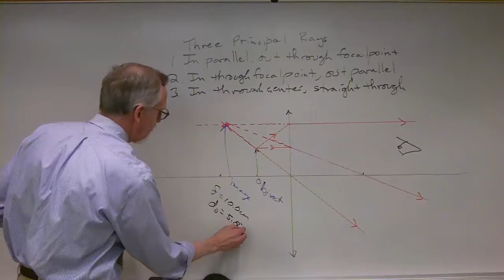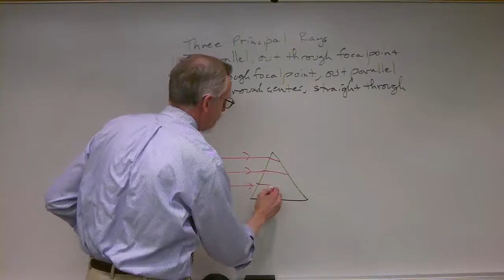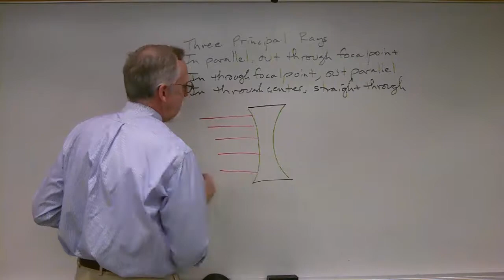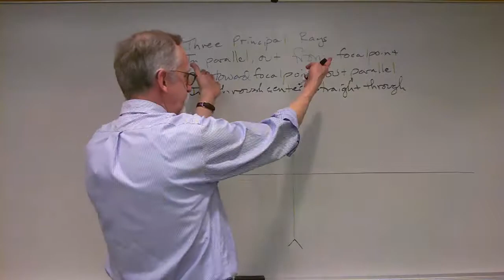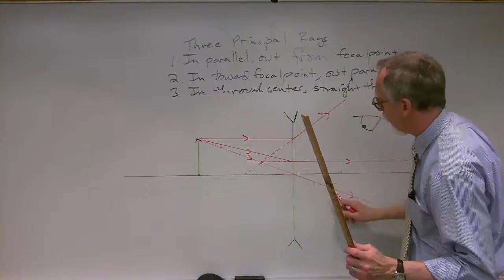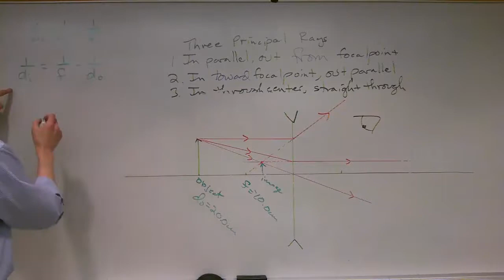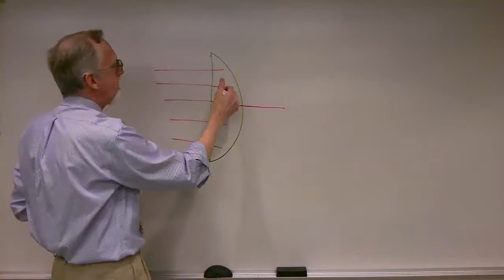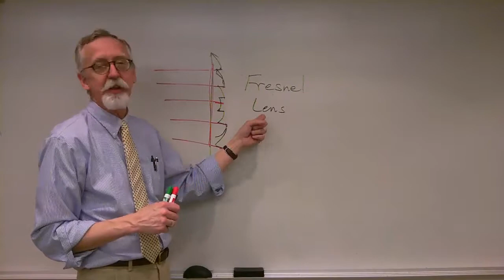PHYS1112 Lecture #17, Video 2: The Refraction of Light: Lenses, Part 2